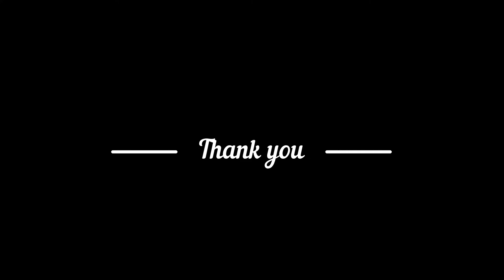Workshop & Manufacturing Practise Laboratory | Straight Pipe | Virtual Lab